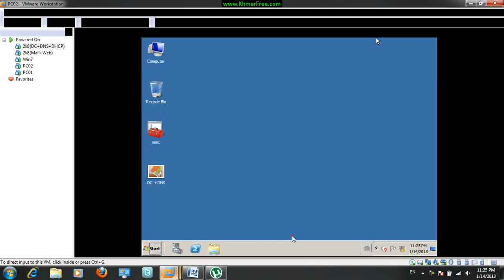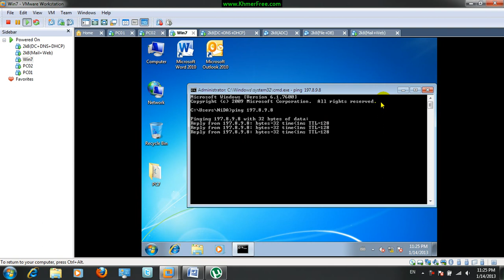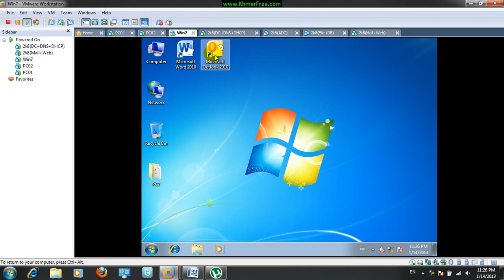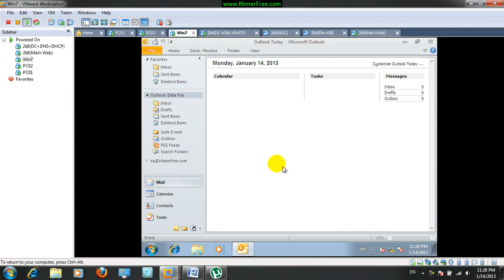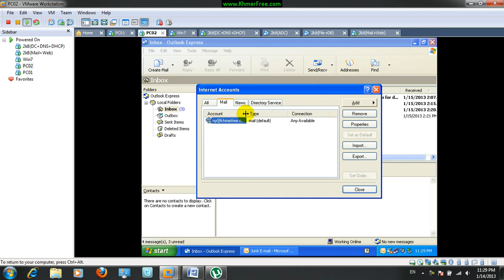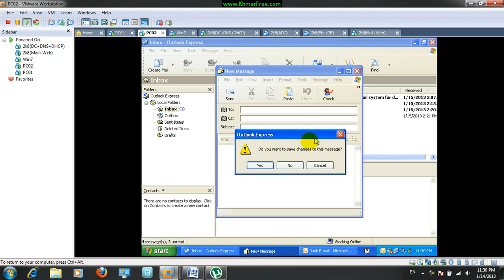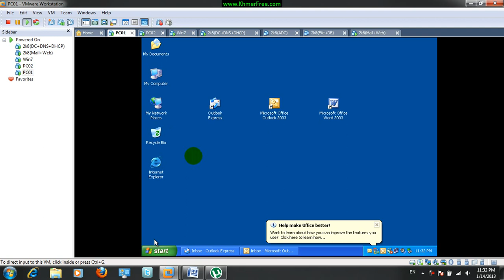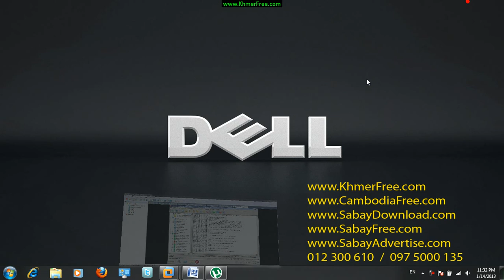3.4- Connect E-Mail Address MDaemon with Microsoft Outlook 2010